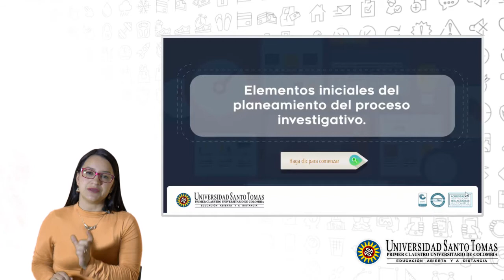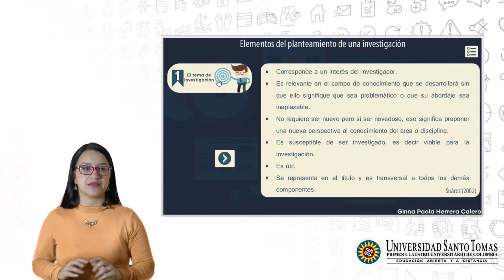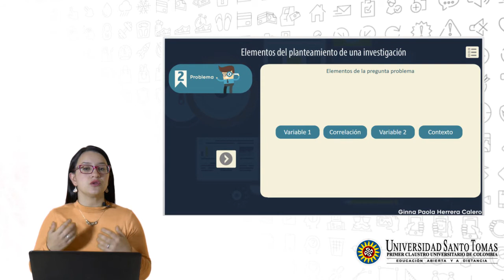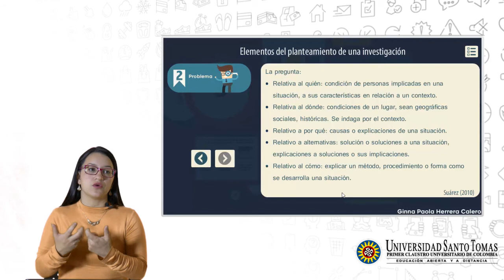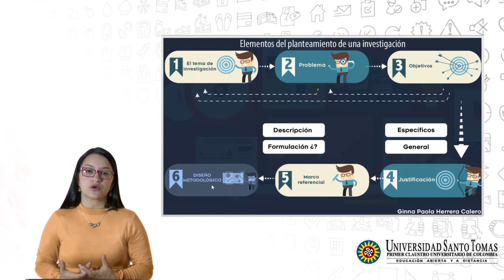Elementos iniciales del planeamiento del proceso investigativo.